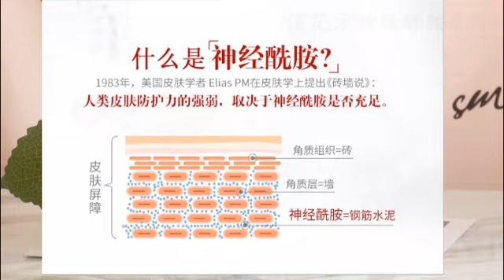国货护肤第五弹：油痘肌换季护肤分享（佰花方&玉泽）